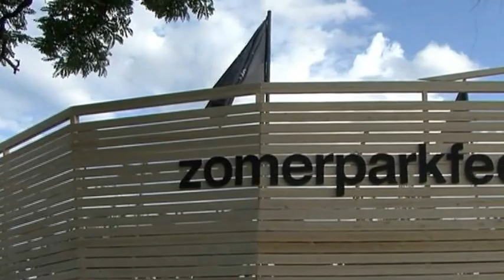Opening Zomerparkfeest 2012 Venlo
de trossen zijn los van de Ark en de dieren en mensen zijn binnen. Zo verwoorde voorzitter Rom van Strijp de opening van het zomerparkfeest in Venlo. De dieren gemaakt op grote wagens konden de ark niet direct binnen, maar na wat technische ingrepen kon het feest toch van start gaan. Hoewel er veel bekende namen op het park komen is het zomerparkfeest een jaarlijkse reunie. Het zomerparkfeest werd geopend door een Rollingstones tribute band die bestond uit veel Venlose artiesten. Het evenement duurt nog tot en met zondagavond.